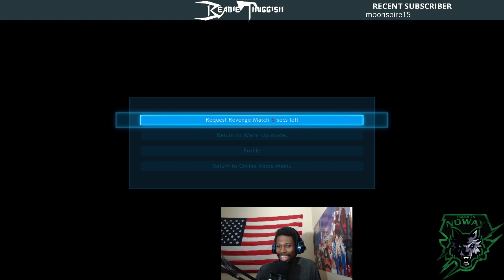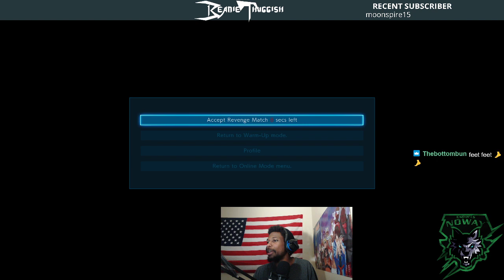Ranked Set v Gloom